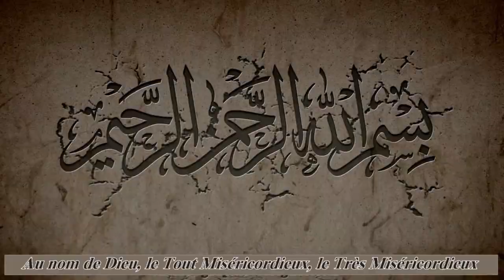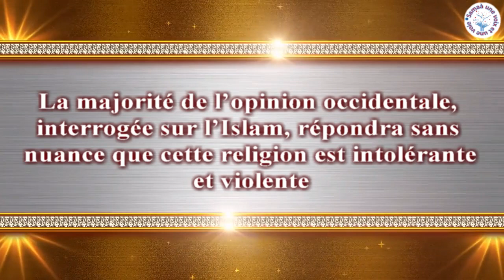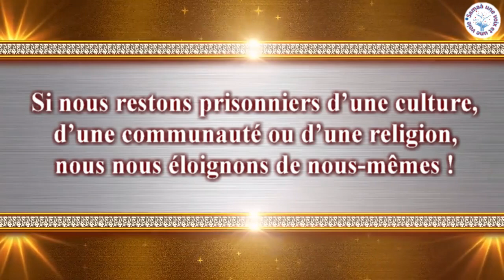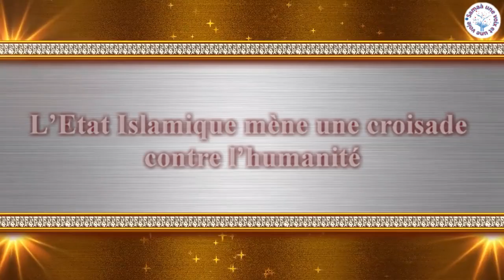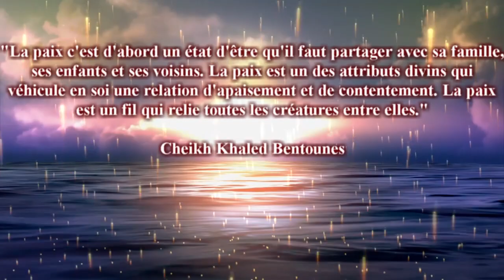L'âme du Vivre Ensemble en Paix. Cheikh Khaled Bentounes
a+ pour de nouvelles vidéos !!!
S.V.V